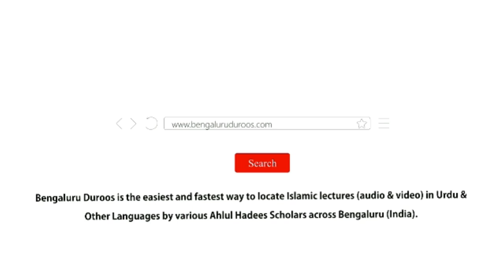Maut Ka Koyi Inkar Nahi | Shaykh Abdul Qadeer Umri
٠٠٠٠٠٠٠٠٠٠٠٠٠٠٠٠٠٠٠٠٠٠٠٠٠٠٠٠٠٠٠٠٠٠٠٠٠٠٠٠